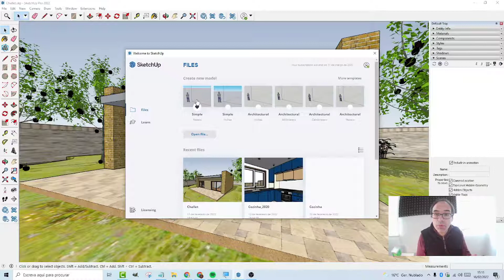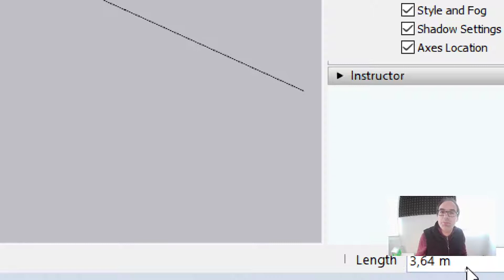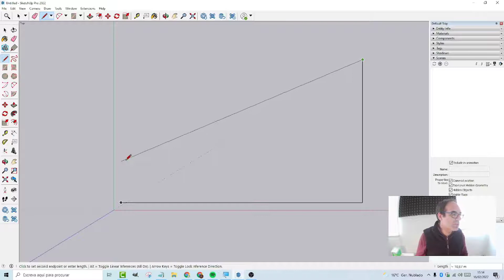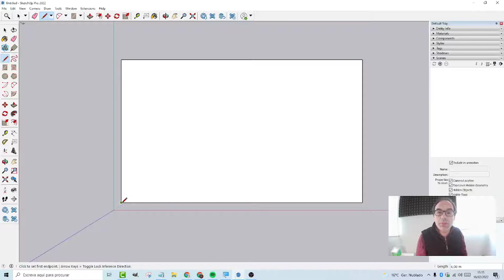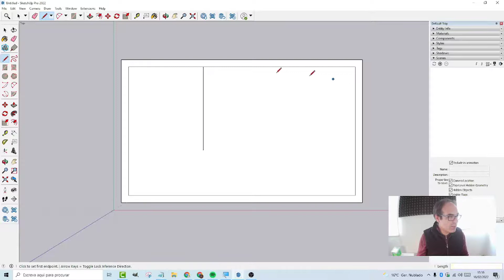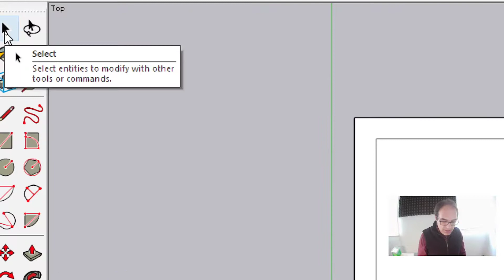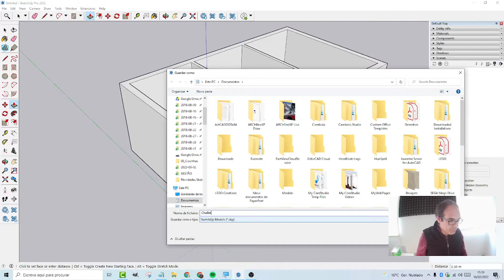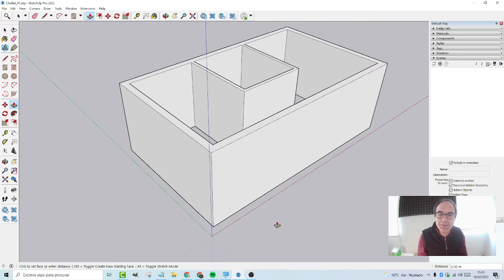Tutorial Iniciação Arquitectura no SketchUp (1ª Parte): Criar as Paredes de uma Pequena Habitação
Inauguramos neste tutorial uma pequena série de tutoriais de iniciação ao SketchUp, para explicar como modelar uma pequena habitação no SketchUp Pro utilizando passos muito simples para quem está a dar os primeiros passos no mais popular Softwre 3D do Mundo. Neste vídeo exclusivo da Ibercad, distribuidor oficial do SketchUp em Portugal, explicamos como criar as paredes da habitação.